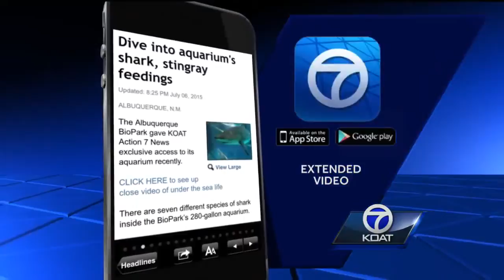Biopark Aquarium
Tonight we take a glimpse of life underneath an ocean right here in the desert.